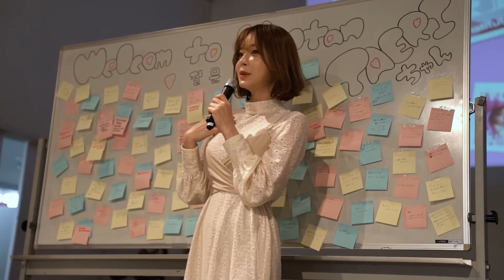バンタンデザイン研究所 | 『カンテリさん（Taeriちゃん）来校イベント』 アフタームービー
ファッション・ヘアメイク(韓流メイク含む)・美容師・グラフィックデザイン・映画・映像・写真等のクリエイティブ総合専門校のバンタンデザイン研究所(Vantan Design Institute)にInstagramを中心に大人気の韓国人モデル&インフルエンサーの「カンテリ」さんが来校！ファッションや美容についてトークショーを実施しました。カンテリさんをモデルにしたメイクの実演や、フォト（写真）シューティングや、ヘアメイク・スタイリストのトークセッションなどバンタンならではのスペシャルなイベントに。動画のラストには参加者に向けたスペシャルメッセージも収録！